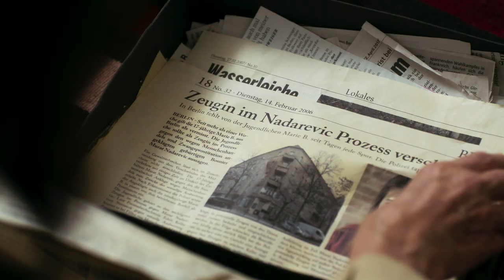Die Protokollantin - offizieller Trailer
Freya Becker (Iris Berben) ist Protokollantin in einem Morddezernat. Tag für Tag hört und schreibt sie die Vernehmungen zu Verbrechen nieder - sie kennt sie alle, die Lügner und Trickser, die armseligen Selbstbetrüger und feigen Vertuscher. In Freyas Kopf hallen sie wider, die unzähligen Stimmen der Täter, ihre Geständnisse, die Berichte ihrer Taten. Sie lebt zurückgezogen und hat bis auf ihren Bruder Jo (Moritz Bleibtreu) kaum Kontakt zur Außenwelt, nachdem ihre Tochter vor elf Jahren verschwunden ist. Doch dann, an diesem einen Tag verändert sich Freya Becker. Etwas, das schon lange in ihr schwelt, bricht aus ihr heraus. Ihr neuer Chef, Hauptkommissar Henry Silowski (Peter Kurth), tritt seinen Dienst an. Und all die Geschichten der Opfer und Täter beginnen, ihren Tribut zu fordern.

Die Highend-Crime-Serie nach einer Idee des Schriftstellers Friedrich Ani wurde von der MOOVIE für das ZDF produziert und feiert in der Reihe „Neue Deutsche Serien“ am 3. Juli ihre Deutschlandpremiere. Anwesend sein werden die Hauptdarsteller Iris Berben, Peter Kurth und Katharina Schlothauer sowie Oliver Berben (Produzent), Jan Ehlert (Produzent), Nina Grosse (Gesamtkonzeption, Drehbuch & Regie), Samira Radsi (Regie) und Alexandra Staib (Redaktion ZDF).